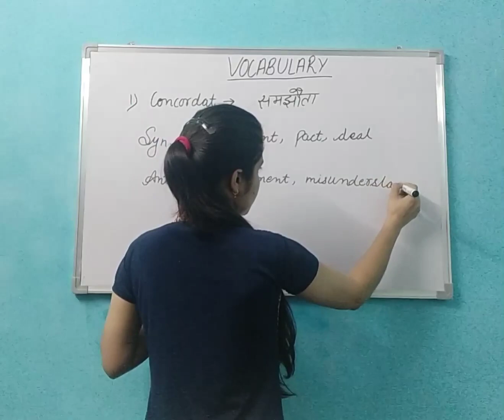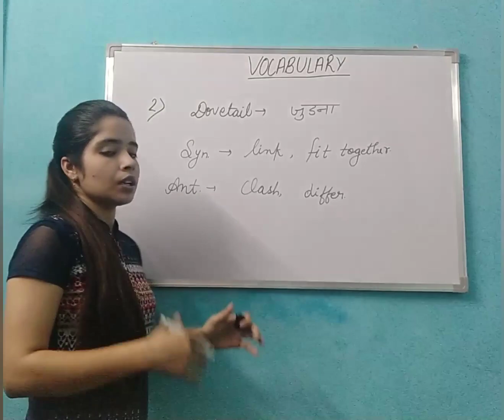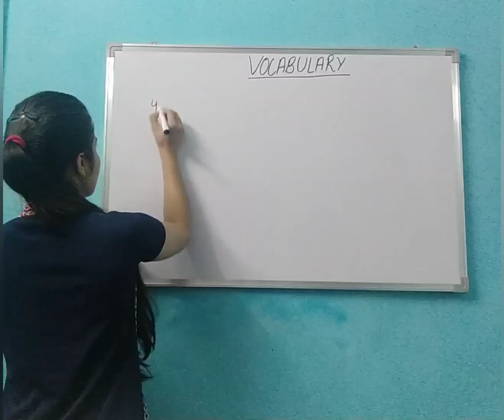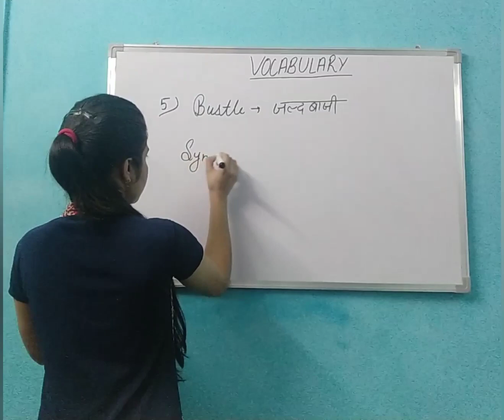Make your vocabulary strong||Learn new words daily with Hindi meaning|For all exams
Hello friends

Welcome to the channel focus on learning
In this video we learn some new words
To improve our vocabulary

If you want to improve your vocabulary or English please join us
This is the best time for learning

focus on learning
focusonlearning